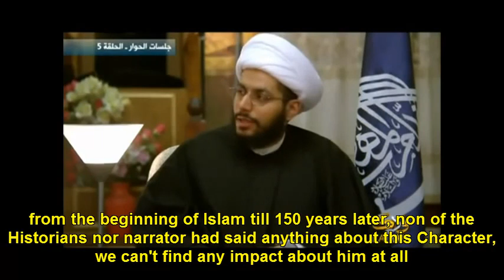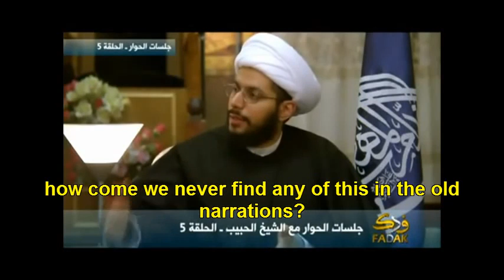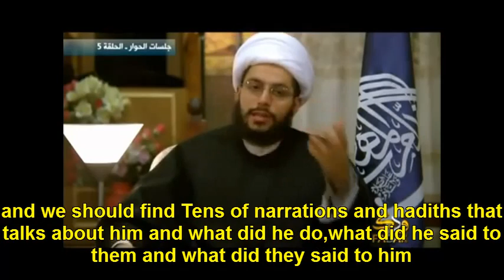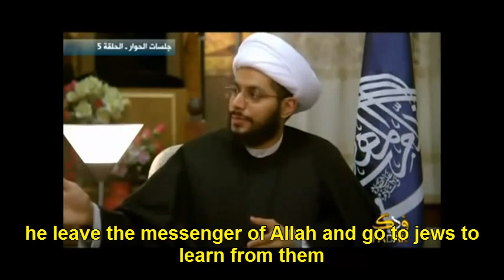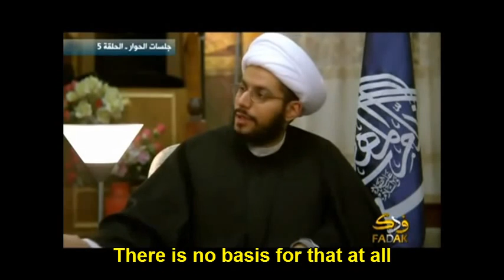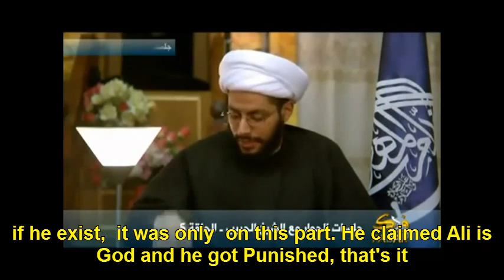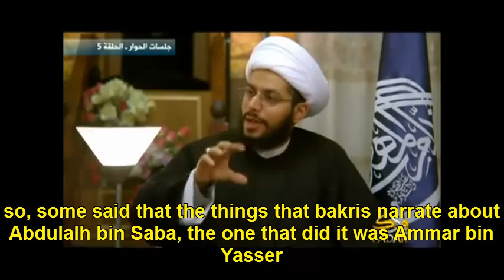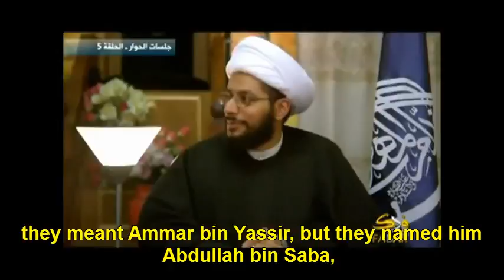Who was Abdullah ibn Saba - sheikh yasser habib